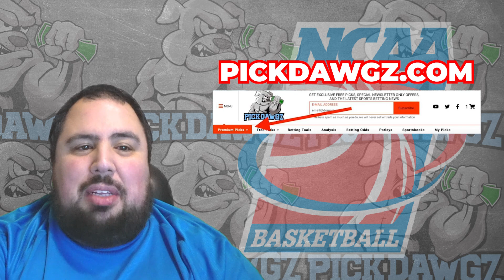Fordham vs Central Connecticut 12/21/23 Free College Basketball Picks and Predictions | NCAAB Pick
The Central Connecticut Blue Devils take on the Fordham Rams in Thursday's College Basketball Action. Get Chris' College Basketball Pick and Prediction for this game.